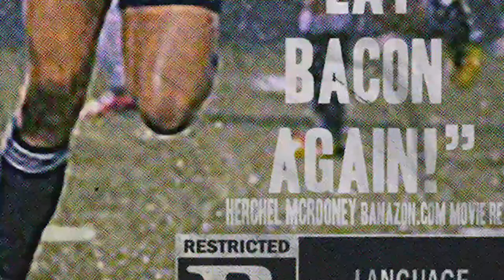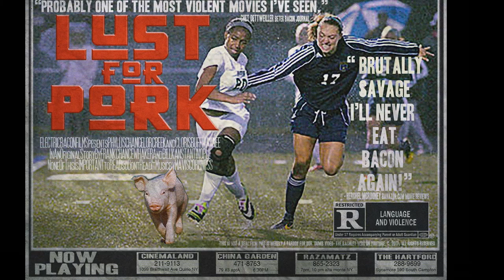Recurring Dreams, Bacon Camp, How to Stand Up, and Why Everyone Should Read More - Part 2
Branching off from their conversation on recurring dreams, Ashley and Ben delve into the proclivities of an event called Camp Bacon. Ashley breaks down the way celebrities choose to stand. Ben disagrees with her. She realizes Ben has freckles and admits she has her own, but covers them. Ben shoots down beauty magazine norms and lauds the glories of freckles. More discussion on books happens. And Ben impersonates a bunch of kids on a fake Reading Rainbow show parody.

References:
Lust for Pork is a completely fictional fabrication and does not exist.
Disney's Heavy Weights (1995)

Books in this episode:
Death in the Long Grass by Peter Hathaway Capstick
How to avoid Falling in Love with a Jerk by Dr. John Van Epp
Many Bacon books including 50 shades of Bacon by Ben Myhre & Jenna Johnson
Freckle Juice by Judy Blume,
and Chocolate Fever, and Frindle

and of course Levar Burton's famous PBS program, Reading Rainbow

Bumper music is:
Uplink & Jason Gewalt - Euphoria [Creative Commons Music]

Shot on the Canon 7D
with an old Nikkor 70-200

and on  iPhones 4-6

Sound from the Zoom H4N

Get those orange rubber coated wire things at Home Depot.

Edited and created in Adobe Premiere, Photoshop, Audition, and After Effects and graded in Black Magic Design's DaVinci Resolve 14